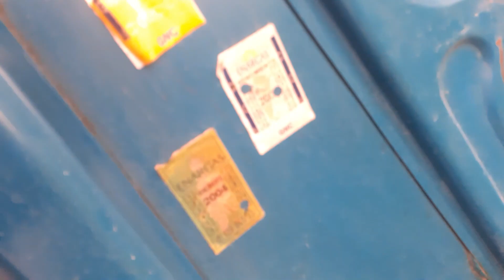El 12 se despide el GNC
Buenas gente como estan?
Hoy ha vuelto el 12 y le sacamos la instalacion de GNC
Compartan che